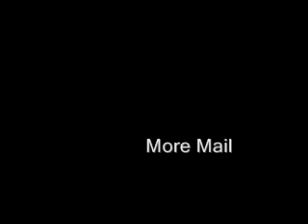AOL 9.0 Sounds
These are all the AOL 9.0 sounds you may hear!